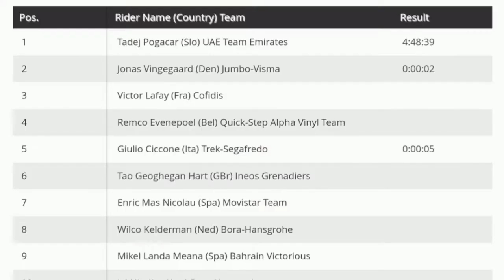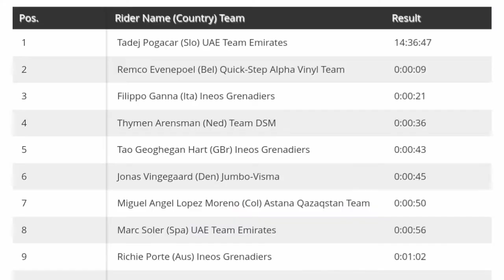Tadej Pogačar Wins & Leads | 2022 Tirreno-Adriatico | Stage 4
Tadej Pogačar Wins & Leads | 2022 Tirreno-Adriatico

Tadej Pogačar from Slovenia and (UAE Team Emirates) wins the fourth stage of the 2022 Tirreno-Adriatico and takes the race lead.

Pogačar was quoted saying "After a hard effort from the team, we pulled all day and I was thinking if I don't give it a go, it will be a bad day for us. So we did everything right and in the end, it was a good day for the victory."
Classification

1 Tadej Pogačar (Slo) UAE Team Emirates 4:48:39
2 Jonas Vingegaard (Den) Jumbo-Visma 0:00:02
3 Victor Lafay (Fra) Cofidis

General Classification

1 Tadej Pogačar (Slo) UAE Team Emirates 14:36:47
2 Remco Evenepoel (Bel) Quick-Step Alpha Vinyl Team 0:00:09
3 Filippo Ganna (Ita) Ineos Grenadiers 0:00:21
4 Thymen Arensman (Ned) Team DSM 0:00:36
5 Tao Geoghegan Hart (GBr) Ineos Grenadiers 0:00:43

Abandoned

Caleb Ewan (Aus) Lotto Soudal

Music
1.
2. Splice app (GoPro)
3. Bloomer
4. Swallow
Upcoming events
6-13 Mar.
Paris-Nice
2022年冬季奥运会